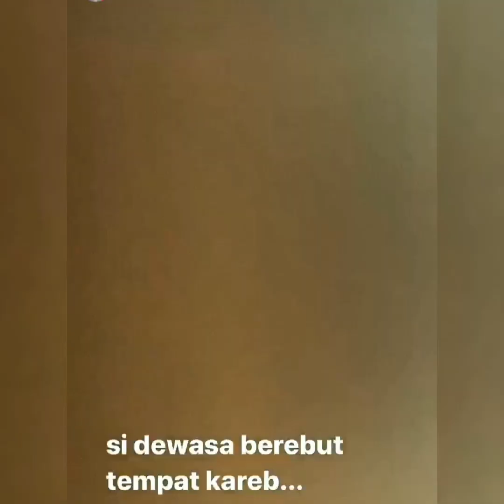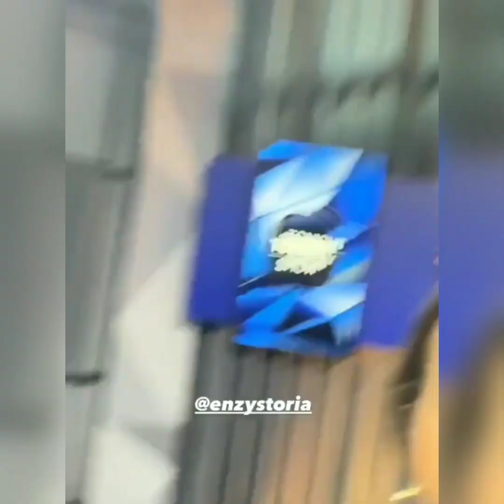LEBIH DEKAT DENGAN SURYA INSOMNIA DAN GOFAR HILMAN DALAM SIARAN RADIO.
Terus dukung channel Fastper Viper dengan cara donasi agar kami bisa terus berkarya dan channel ini berkembang. Terimakasih atas dukungan kalian.